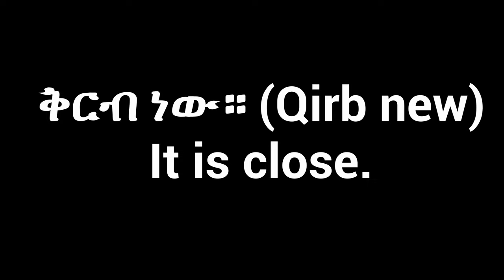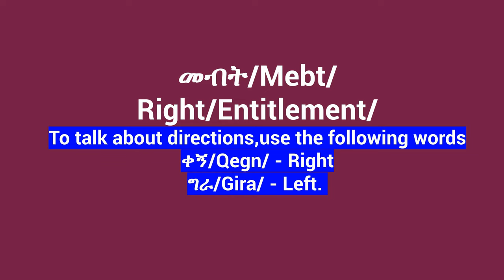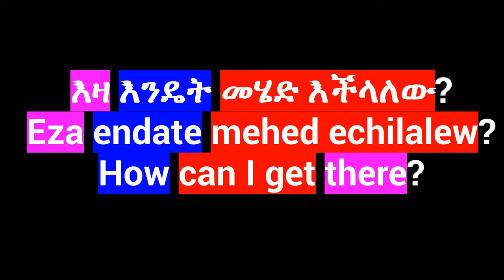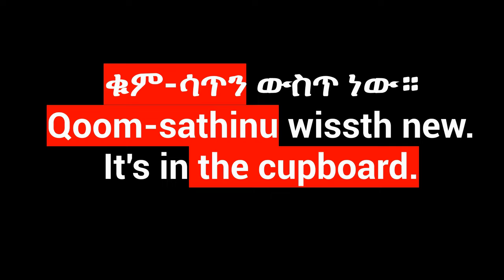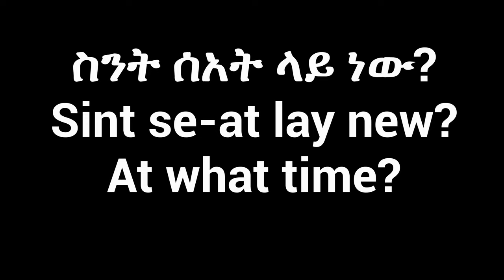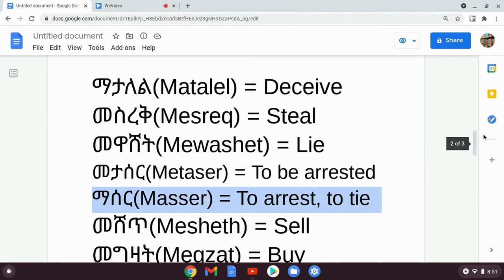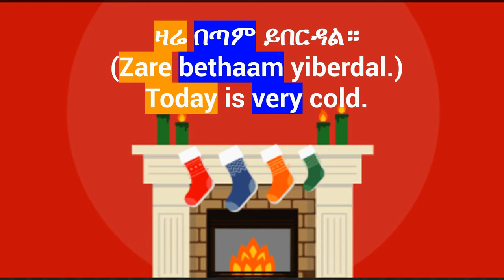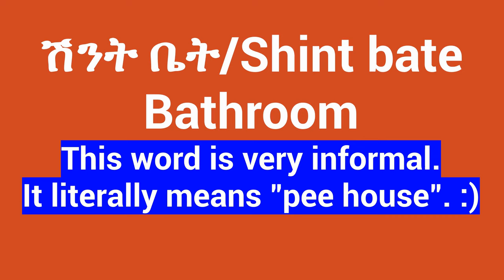250 Amharic Phrases And Words For Beginners/Amharic Language Lesson/Learn Amharic/አማርኛ-እንግሊዝኛ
.How to speak Amharic , barnoota afaan amaaraa
Easy Amharic lesson for beginners. (Amharic Lesson For Beginners)Easy Amharic lesson for beginners. Amharic Phrases (Amharic Lesson For Beginners) Amharic AmharicLesson AmharicPhrases AmharicSentences Ethiopia AmharicWords AmharicGrammar AmharicRules AmharicConversation AmharicLearning AmharicPractice AmharicLanguage , dirasatLanguage dirasat Languages AmharicSurvivalPhrases EnglishAmharic101 EnglishAmharic ቀላል አማርኛ ሀረጎች፣ አረፍተ ነገሮች፣ ቃላት ለጀማሪዎች/ቀላል አማርኛ ሀረጎች ለጀማሪዎች Lección fácil de amárico. Εύκολο μάθημα Amharic.Gemakkelijke Amhaarse les. Einfache Amharischstunde.簡單的阿姆哈拉語課程。Leçon amharique facile. आसान अम्हारिक् पाठ। 簡単なアムハラ語のレッスン。Casharka Amxaarada fudud. Легкий амхарский урок. บทเรียนอัมฮาริกอย่างง่าย Fácil lição amárica. Palajaran Gampang Amharic. Facile lezione amarica.Fácil lição amárica. Ẹkọ Amẹrika Rọrun. எளிதான அம்ஹாரிக் பாடம். Sauƙin darasi na Amharic. Isifundo se-Amharic esilula. Enkel amharisk leksjon.שיעור קל אמהרית. Kolay Amharca dersi.Let amharisk lektion.Lätt amharisk lektion.Հեշտ ամհարերեն դաս:સરળ એમ્હારિક પાઠ.എളുപ്പമുള്ള അംഹാരിക് പാഠം. Ethiopian language EthiopianLanguage AmharicPhrases Erayada Amxaariga ah ee Bilowga ah. Dirasatlanguage /Dirasat Language
Frases fáciles en amárico para principiantes.
Einfache amharische Sätze für Anfänger.
Gemakkelijke Amhaarse zinnen voor beginners.
Հեշտ ամհարերեն արտահայտություններ սկսնակների համար:
This video is about Amharic - a Semitic language related to Arabic, Hebrew, and others. It's one of the major languages of Ethiopia! Arabic and Amharic are the top two most widely spoken Semitic languages. Amharic is the official working language of Ethiopia, an Afroasiatic language and one of the Ethiopian Semitic languages. It is spoken as a first language by the Amharas and as a lingua franca by most people in Ethiopia.  አማርኛ በ እንግሊዝኛ ትምህርት